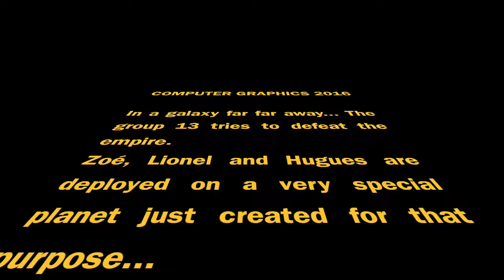ICG2016 gr13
3D terrain modelling realised for the 2016's Computer Graphics course at EPFL.